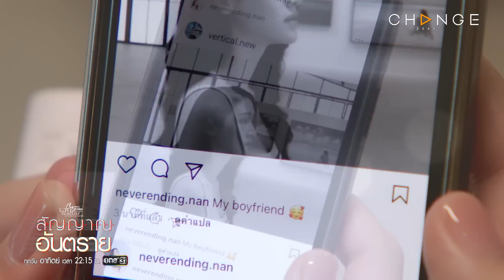สัญญาณอันตราย - กันซีนเพื่อน หรือ หวงเพื่อนกันแน่ [Highlight]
ทุกวันอาทิตย์ เวลา 22.15 น.